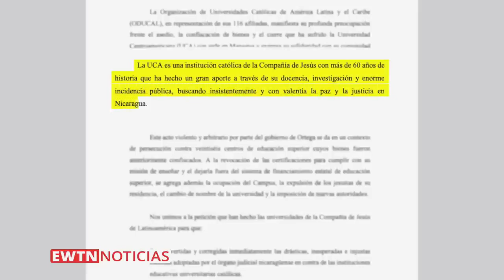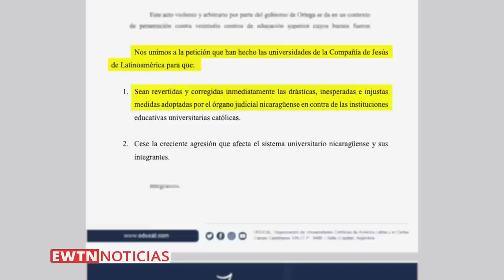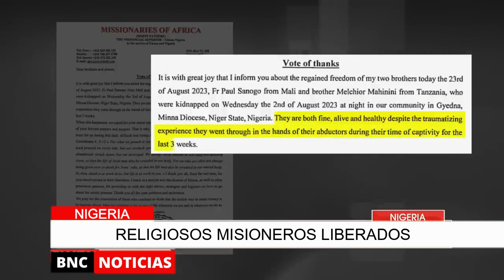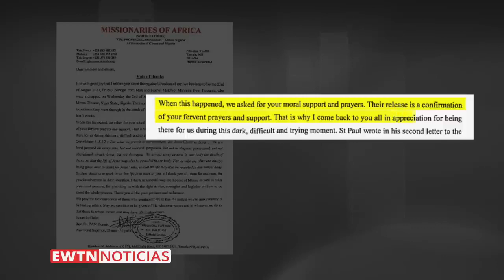buenasnoticiascatolicas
Tendencias católicas: las noticias más relevantes del momento